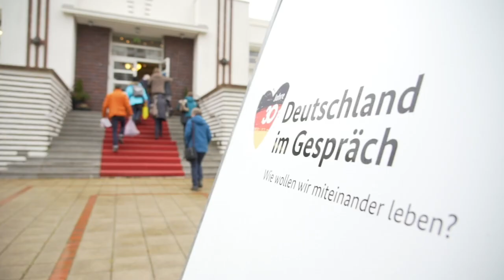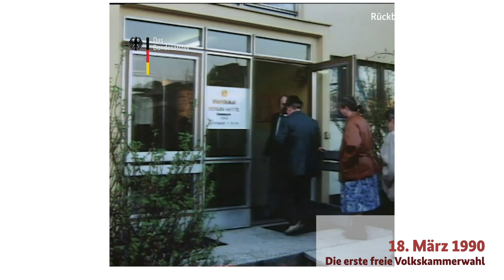Rückblick: Das Jubiläumsjahr „30 Jahre Friedliche Revolution und Deutsche Einheit“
Die Arbeit der Kommission „30 Jahre Friedliche Revolution und Deutsche Einheit“ – Das Jubiläumsjahr im Überblick.

Die Bundesregierung hat die 30. Jahrestage der Friedlichen Revolution und der Deutschen Einheit als für ganz Deutschland einende Jubiläen begangen. Zu diesem Zweck wurde im April 2019 die Kommission „30 Jahre Friedliche Revolution und Deutsche Einheit“ unter Vorsitz von Ministerpräsident a. D. Matthias Platzeck eingesetzt. Diese reflektierte den bisherigen Transformations- und Vereinigungsprozess, um daraus Erkenntnisse für die weitere Ausgestaltung der Deutschen Einheit zu ziehen.

Schwerpunkte des Jubiläumskonzepts der Bundesregierung waren:
Dialoge führen – Meilensteine würdigen – Wissen vermitteln

Dazu wurden 2019 und 2020 von der Kommission zahlreiche Aktivitäten durchgeführt. Einen Überblick über die Aktivitäten im Jubiläumsjahr zeigt Ihnen das Video.

Informationen zur Arbeit der Kommission „30 Jahre Friedliche Revolution und Deutsche Einheit“ finden Sie